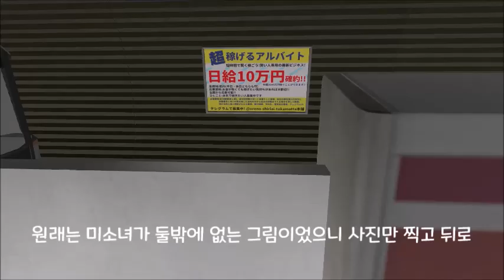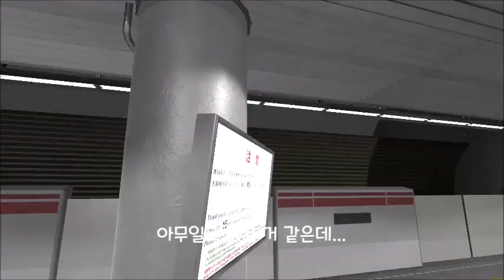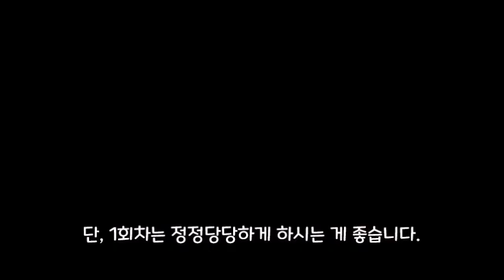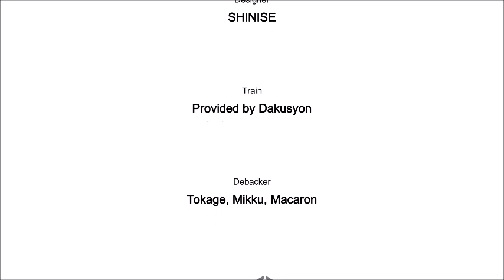[２番線] 상황극 플레이 제 4화 - 너무 빨리 찾았다?! (연습 플레이 쿠키영상 있습니다.)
이번 편에서 발견된 이변은 알아차리기 매우 쉬운 관계로 너무 일찍 끝나 업적 얍삽이를 하는 방법을 알려드립니다. 전화벨이 울릴 경우 해야 할 일은 전화를 건드리시기만 하면 됩니다. 도망갈 자신 없으면 괴물한테 부딪쳐도 상환은 없습니다. 다만 1번 구역부터 시작하기 때문에 멘탈은 깨집니다.